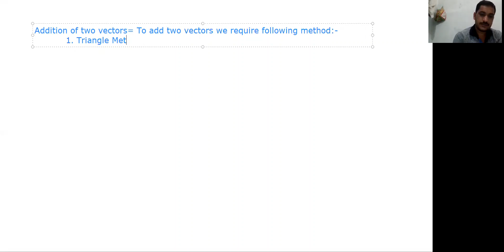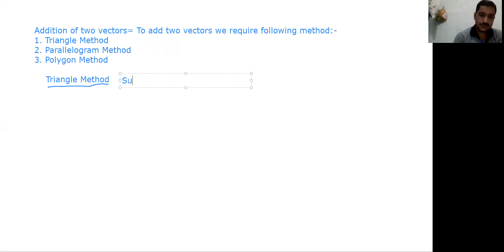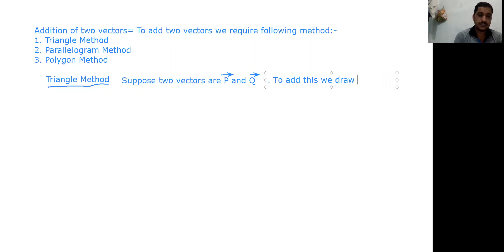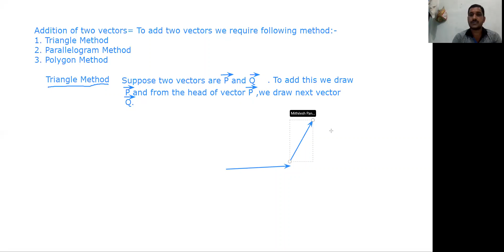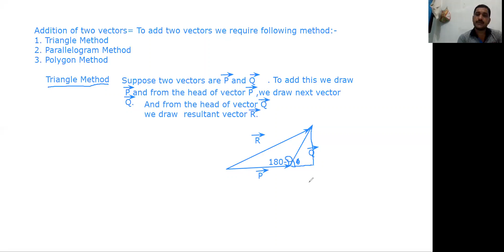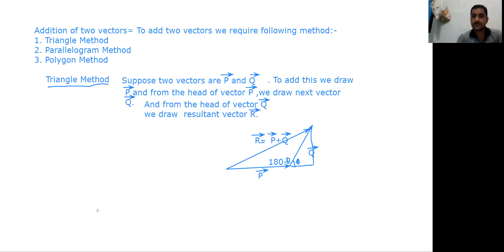addition of vectors